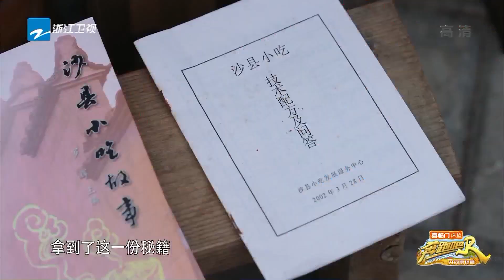过不去的身高梗~白鹿自曝曾模仿武艺经典名场面“跳起来打你膝盖” 还“调戏”NPC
《奔跑吧•共同富裕篇》又会有怎样的惊喜呢？11月4日起每周五晚一起奔跑再出发~奔跑吧

03:09 郑恺调侃蔡徐坤对婚嫁感兴趣
14:02 蔡徐坤玩游戏惊现蒙古语
32:29 周深过生日被全体捉弄
45:41 符飞龙陈卓璇惊喜现身
54:31 郑恺沙溢改编歌词diss李晨
01:10:00 白鹿自封“横店歌后”
01:21:46 周深调侃白鹿吹口哨